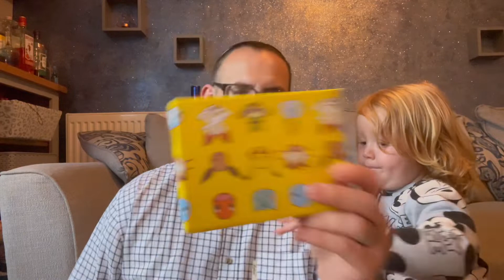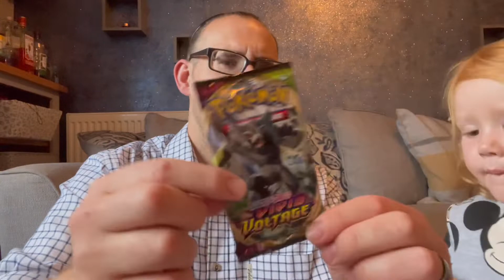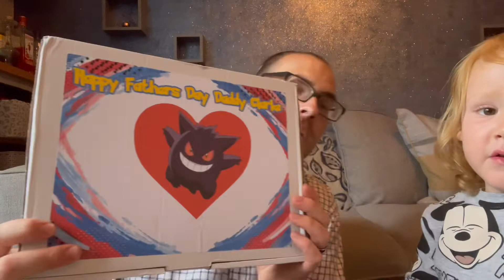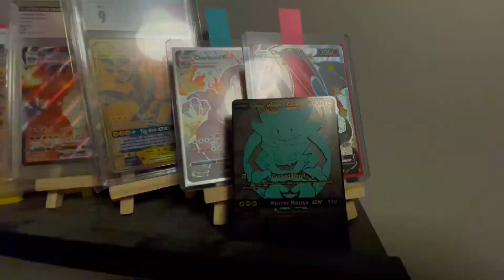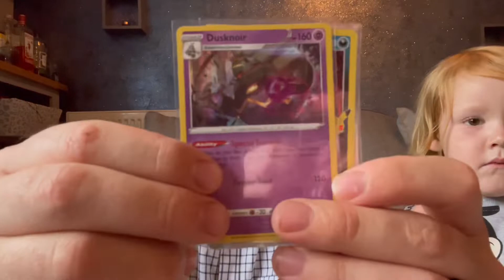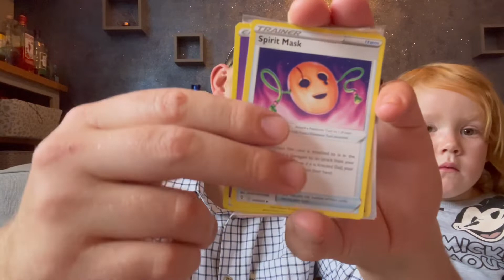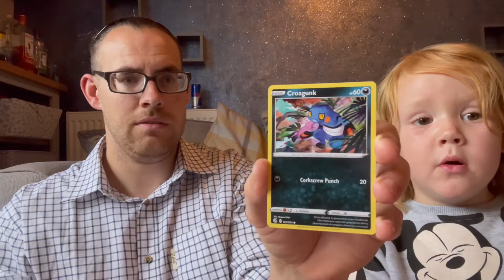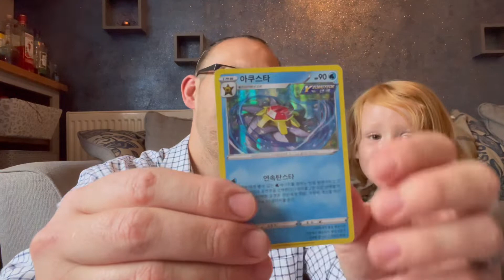Father’s Day Pokémon mystery box￼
Thank you so much to my beautiful wife and my two amazing kids￼